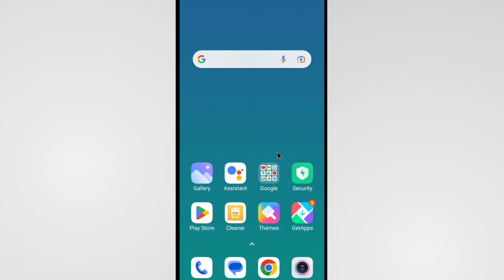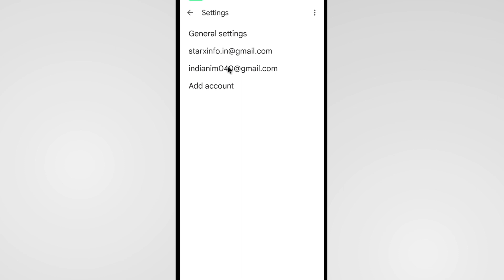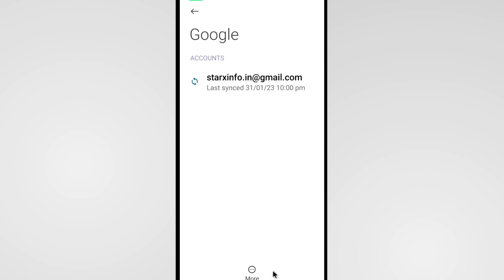Play Store Se Gmail Id Kaise Delete Kare | How To Remove Play Store Gmail Id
Play Store Se Gmail Id Kaise Hataye
Play Store Me Gmail Id Kaise Delete Kare